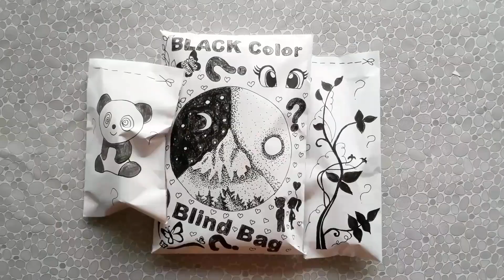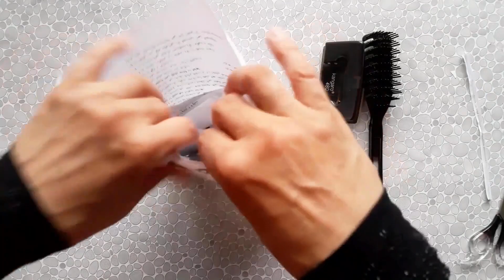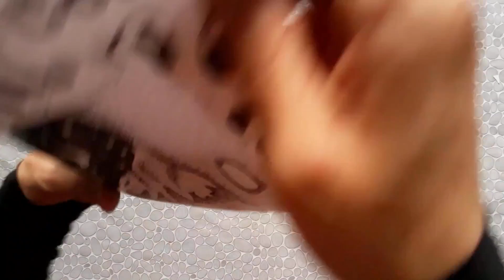🎁Blind Bag paper 🎁 Black Color 🎀ASMR✍ Satisfying Opening Blind Box/Surprise Box